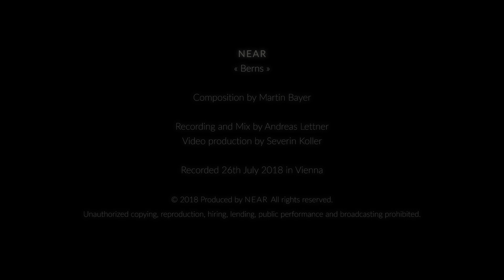Berns – NEAR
N E A R
Martin Bayer – guitar | Andreas Waelti – bass

Recorded: Vienna 26th of July 2018

«Berns»
Composition by Martin Bayer